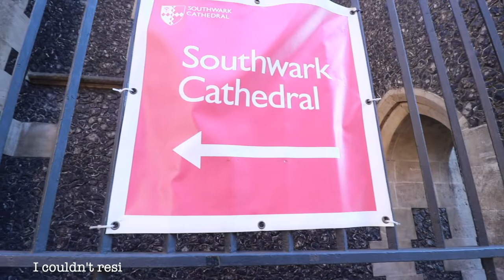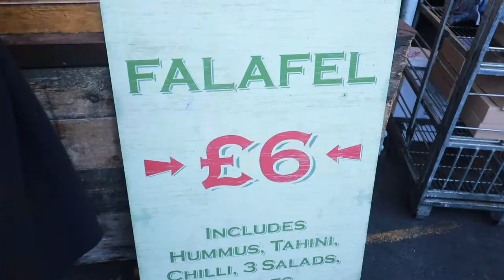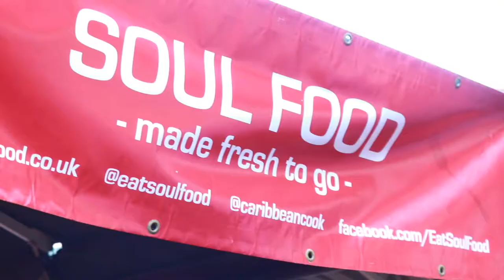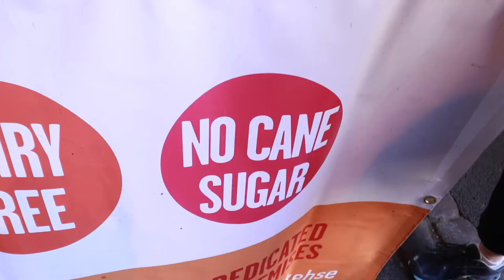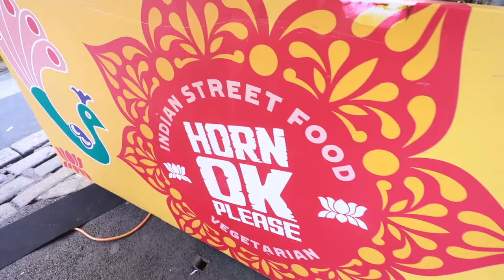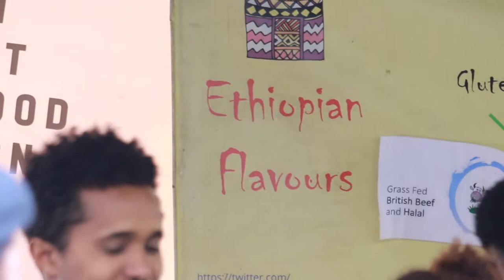BOROUGH MARKET STREET FOOD | Spoilt for choice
I was spoilt for choice when I went to Borough Market to buy Street Food.   I was blown away by the vast variety of food.    I was lucky to have visited Borough Market on the hottest winter day in recorded history in London.

There were clear blue skies in February and I left my winter coat and jacket at home.

Food  and travel blogger